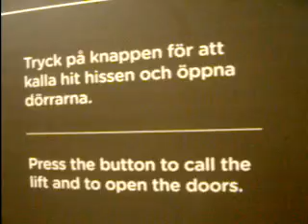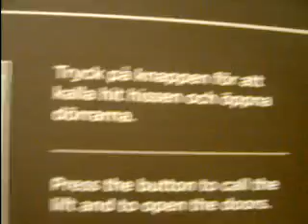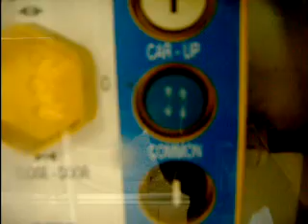EPIC! 2000 OTIS 2000 mrl linhissar på universeum göteborg sverige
dessa är epic occh denna gången  ungerar båda hissarna och styrningen är själva knappsatsen!

tillverkare OTIS 2000
typ mrl linhissar
tillverknings 2000